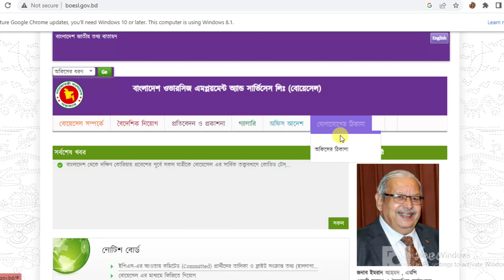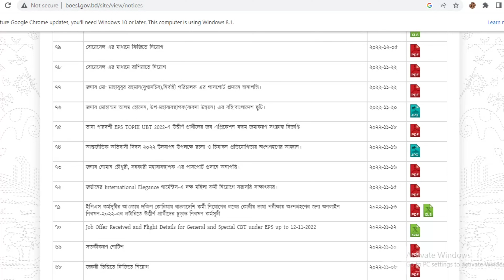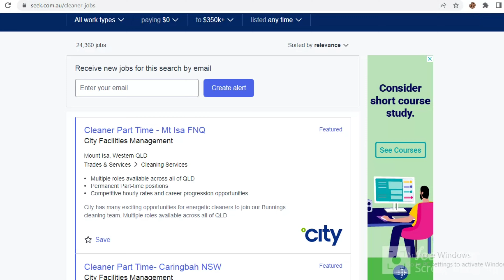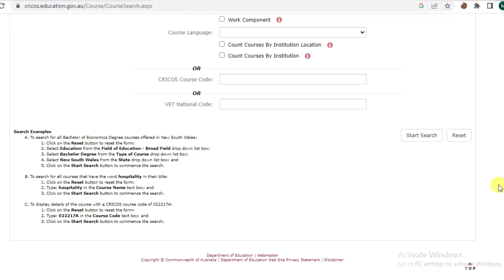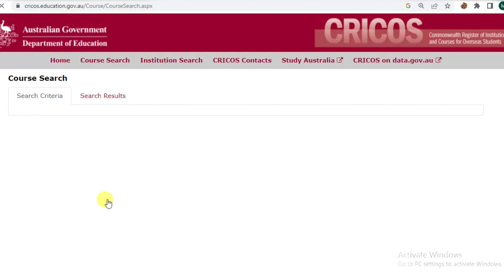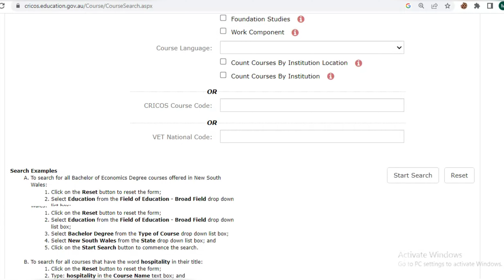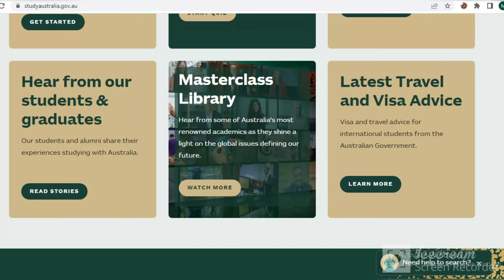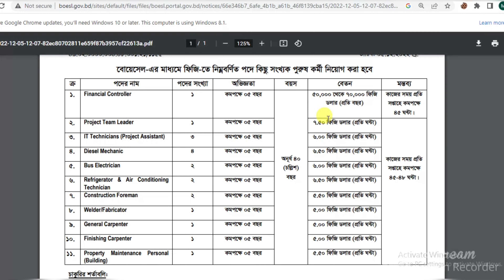Australia Work Visa By Bangladesh Govt | অস্ট্রেলিয়ায় চাকরির নিয়োগ বিজ্ঞাপ্তি ২০২২ | Job Guide BD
অস্ট্রেলিয়াতে চাকরির নিয়োগ বিজ্ঞাপ্তি।

অস্ট্রেলিয়ায় তীব্র কর্মী সংকট দেখা দেওয়া বর্তমানে অস্ট্রেলিয়ার  চাকরি পাওয়া আগের চেয়ে অনেকটা সহজ। আজ আপনাদের ভিন্ন কিছুর সাথে পরিচয় করিয়ে দিবো।